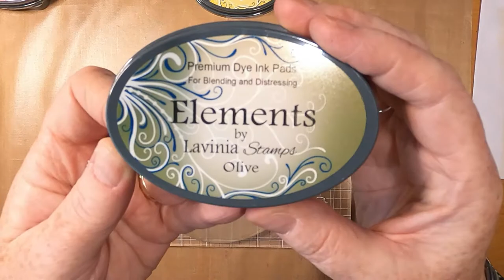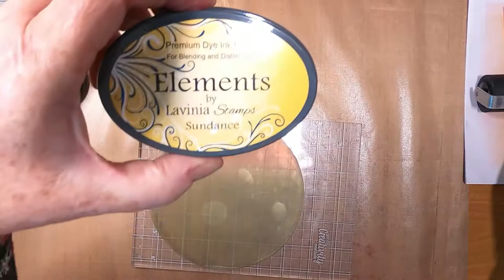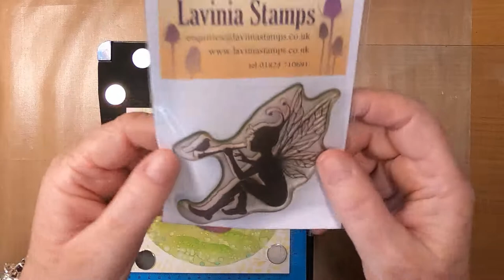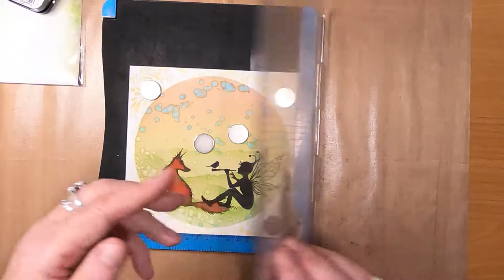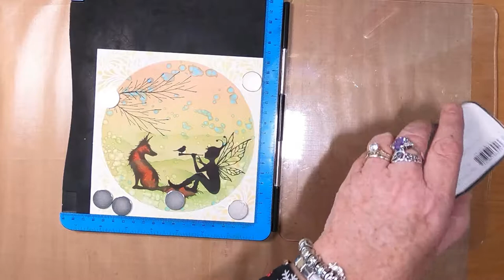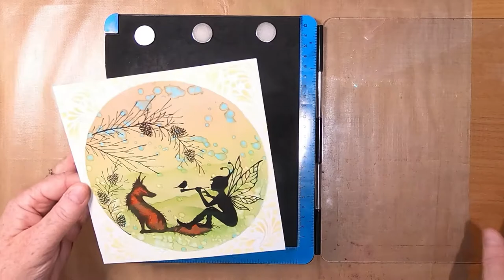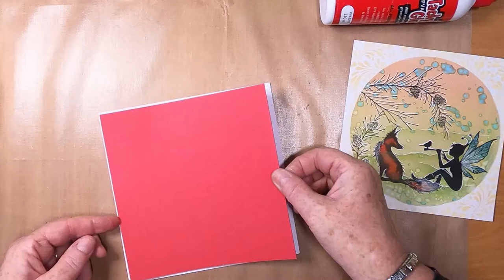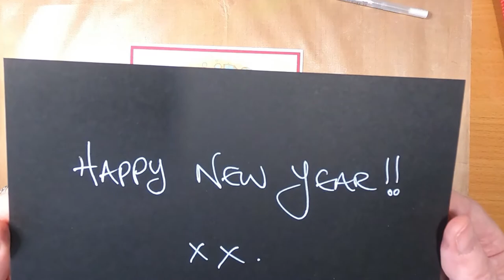'Chilling By The Stream'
Thanks!

Created using;

TOOLS:
6.25" x 6.25" 300gsm Smooth White Card
6.5" x 6.5" 300gsm Raspberry Matt/Layer
7" x 7" White Card Blank
6" Gelli Plate
Large Acrylic Block
Torn Paper
Blending Brush
Crafts To Stamping Platform
Brayer

INKS:
Lavinia Elements
Olive
Sundance
Paprika

Distress Oxides
Mowed Lawn
Scattered Straw

Versafine Clairs
Nocturne
Fallen Leaves
Tulip Red

Brushos
Lime Green
Turquoise

PENS:
Gelly Roll Stardust
Clear
Blue
Turquoise

Gelly Roll
White 10

STAMPS:
Lavinia Stamps
Fir Cone Branch LAV580
Fern Branch LAV578
Gideon LAV646
Sky LAV357

STENCILS/MASKS:
Lavinia Stencils
Feather Leaf ST014

Music:"Wintergatan at Speelklok - 02 Carillion - -Improvisation-" by Wintergatan
Music:"Wintergatan at Speelklok - 03 Polyphon Disc Changing Music Box - -Washington Post-" by Wintergatan
Music:"Wintergatan at Speelklok - 04 Schuyt Dance Organ - -Marble Machine-" by Wintergatan
Music:"Wintergatan at Speelklok - 05 Philipps Paganini Orchestrion - -Slavonic Dance Nr 6-" by Wintergatan
Music:"Wintergatan at Speelklok - 06 Bruder Barrel Automata Organ" by Wintergatan
Music:"Wintergatan at Speelklok - 07 Perlee Demonstration Organ" by Wintergatan
Music:"Wintergatan at Speelklok - 08 Grandiola Pedaled Player Piano" by Wintergatan
Music:"Wintergatan at Speelklok - 09 Dom Toren Clock Tower - -Marble Machine-" by Wintergatan
Music:"Wintergatan at Speelklok - 10 Steinway Duo-Art Self Playing Piano -" by Wintergatan
Music:"Wintergatan at Speelklok - 11 Drie Pruiken Street Organ - -Adiós Nonino-" by Wintergatan
Music:"Wintergatan at Speelklok - 12 Kalliope Panorama Disc Music Box" by Wintergatan
Music:"Wintergatan at Speelklok - 13 Andersson Pianoharp - Swedish Table" by Wintergatan
Music:"Wintergatan at Speelklok - 14 Miniature Music Box In A Snuff Box" by Wintergatan
Music:"Wintergatan at Speelklok - 15 Porter Music Box - -Radetzkymars-" by Wintergatan
Music:"Wintergatan at Speelklok - 16 Allin Walker Musical Clock - -Allemande-" by Wintergatan
Music:"Wintergatan at Speelklok - 17 Aalster Gaviola Dance Organ - -Sous Le Ciel de Paris-" by Wintergatan
Music:"Wintergatan at Speelklok - 18 Haydn Niemcz Organ" by Wintergatan
Music:"Wintergatan at Speelklok - 19 Carillion - -Aria from die Zauberflöte-" by Wintergatan
Music:"Wintergatan at Speelklok - 20 Cylinder Music Box - -Two Per Turn-" by Wintergatan